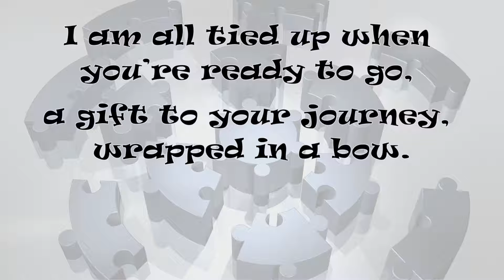Have you tied one lately? Life Riddles # 139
Riddle: I am all tied up when you're ready to go, a gift to your journey, wrapped in a bow.